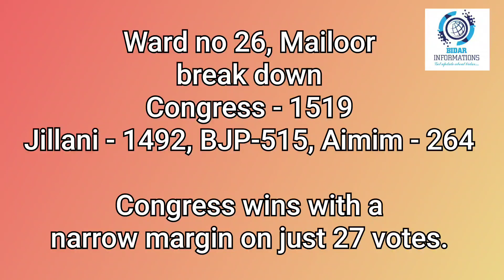Bidar CMC Election result 2021 in Two Wards Ward no. 26 won congress and ward no. 32 Won JD(S)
Ward no 26,

break down

Congress - 1519

Jillani - 1492

BJP-515

Aimim - 264

Congress wins with a narrow margin on just 27 votes.

Ward. No. 32. Nawaz

khan JDS candidate won by 165. votes. Bidar